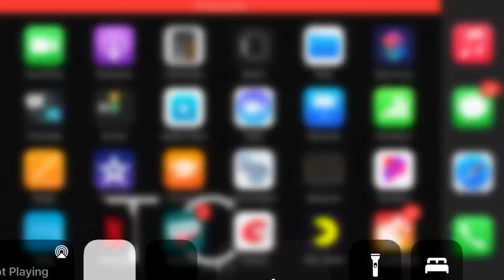The Henry Stickmin Adventures Trailer